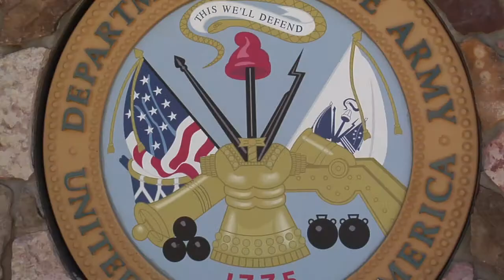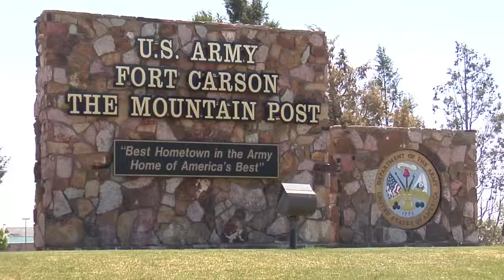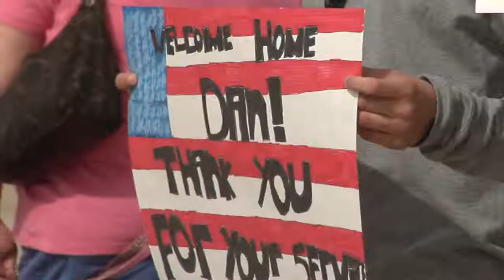Experts say Colorado is behind in effort to avoid defense cuts